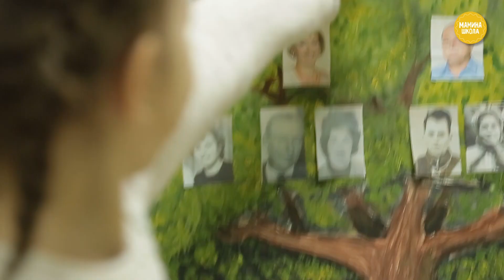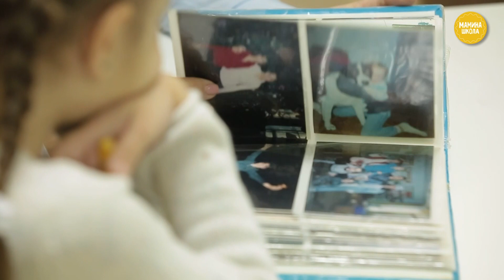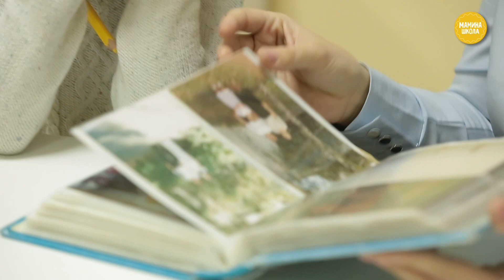Упражнения для развития самооценки ребёнка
Тревожным и замкнутым детям трудно установить дружеские отношения со сверстниками. Они или играют в одиночестве, или становятся в общей игре ведомыми. Почувствовать себя уверенней детям помогут специальные упражнения